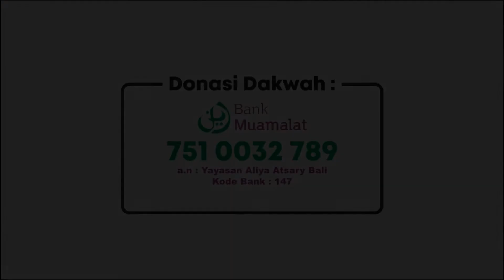Hukum Hukum seputar Penyelenggaraan Jenazah Ahkamul Janaiz #10-Ustadz Miftahul Ulum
Melanjutkan pembahasan bab ahkamul janaiz dikajian berikut membahas tata cara sholat jenazah.